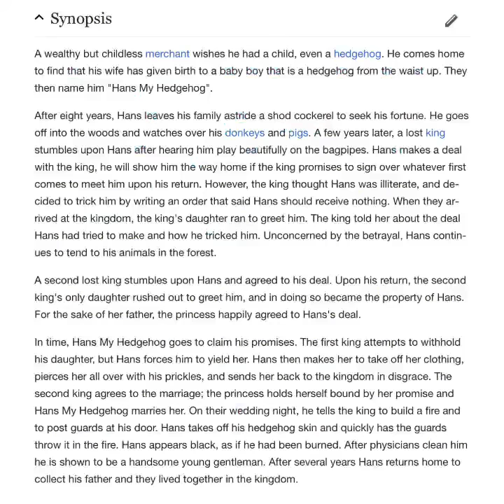Did you know?